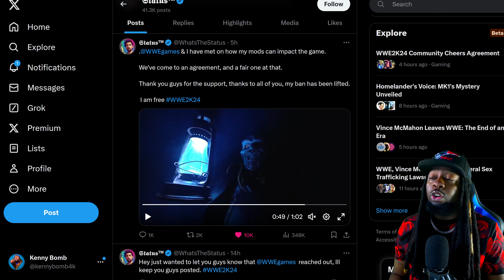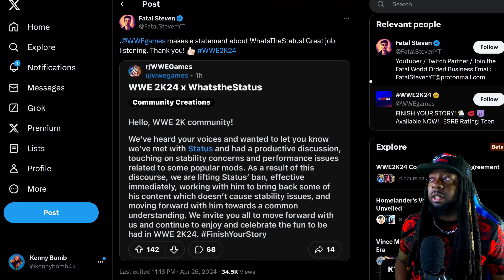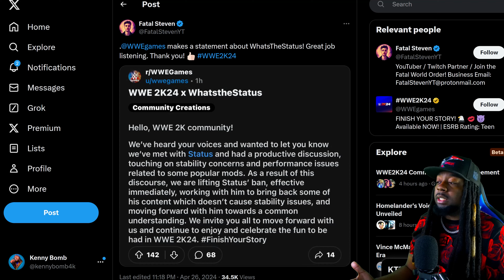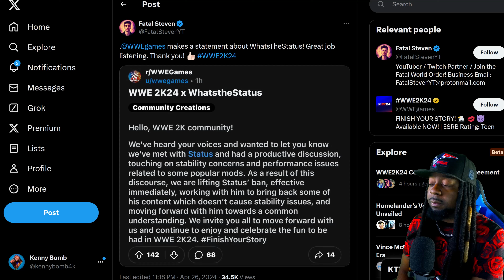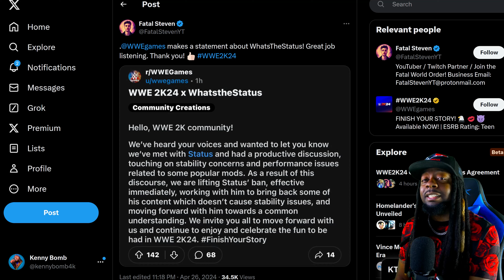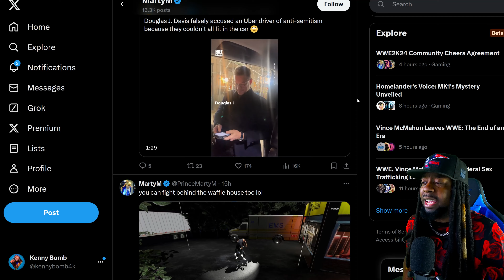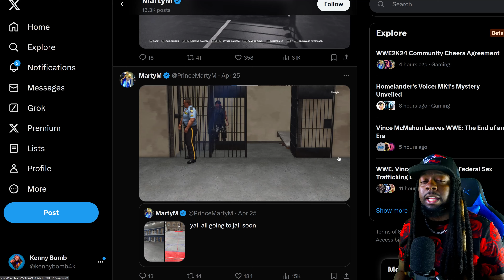Community Creations Just Got a BIG Win | WWE 2K24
Free Status was a success! This is a big win for creators, 2K and the 2K community!

👉Drop a Like on the video so YouTube shares it with more people!

aew
fight
forever
wrestling
gamepass
videogames
Kenny
Bomb
WWE
WWE2k23
2k23
Roster
Roman
Reigns
Bianca Belair
Charlotte Flair
Charlotte flair